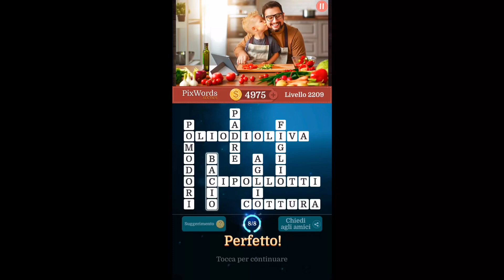Soluzione PixWords Scenes Answers livelli 2201-2230